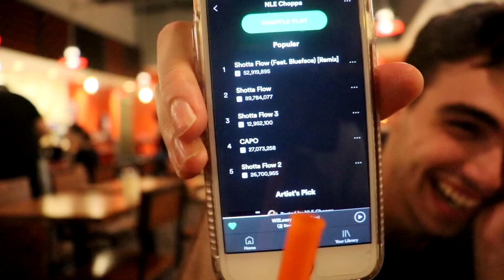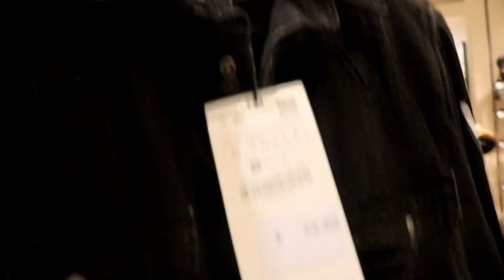I GOT INVITED TO THE 2HYPE HOUSE!!!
Thumbnail Designer: @hexxdzn

Gamertag: Im Annoyin Huh
PSN: MyParkBully